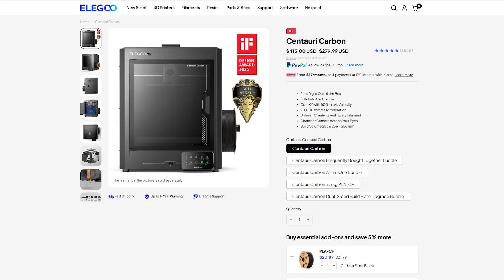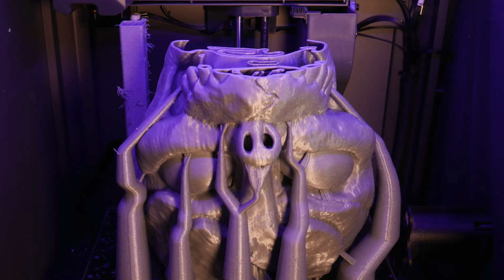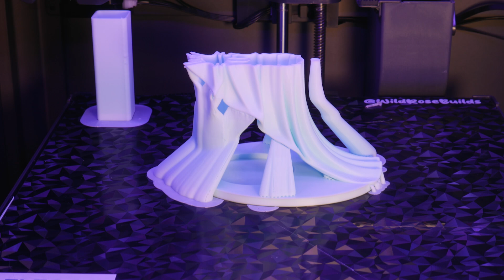Elegoo Centauri Carbon 3D Print Timelapse – 7 Halloween Models Brought to Life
Seven Halloween-inspired 3D prints come to life layer by layer on the @ElegooOfficial Centauri Carbon high-speed FDM printing with precision and style.  Elegoo is having a massive black friday sale right now!